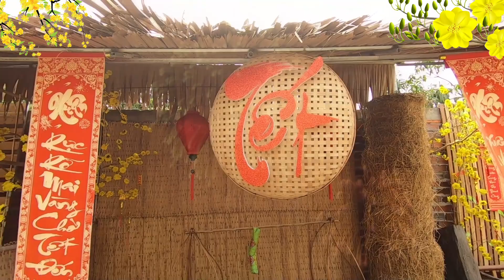Lk Cánh Thiệp Đầu Xuân - Nhạc Xuân Bolero 2022 Hay Nhất Chúc Mừng Năm Mới